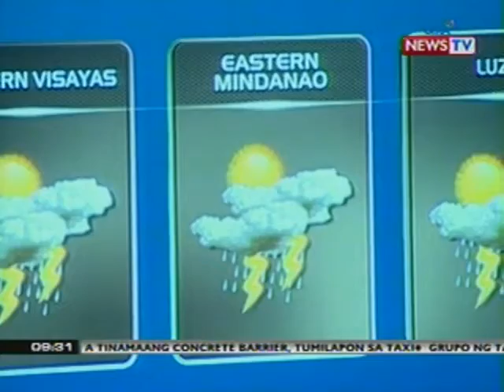NTG: Eastern Visayas at Mindanao, makakaranas pa rin ng pag-ulan (030212)